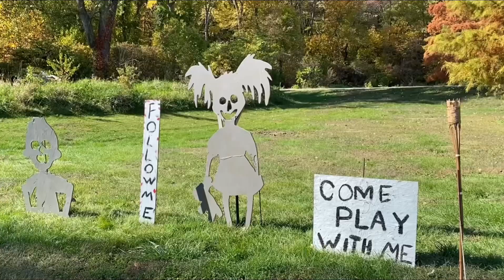アメリカ/ネブラスカ州 Indian Cave State Park -ハロウィン-ドライブスルー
この公園で一番怖かったのは、底の見えないぼっとん便所。

The most scary things in this park was a pit toilet.😱